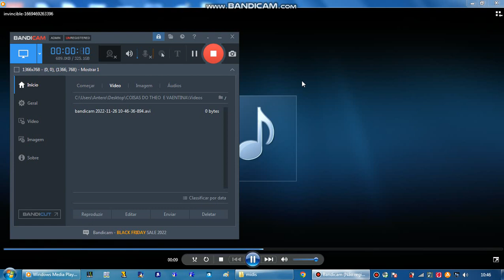pensis bloas d pitio cu